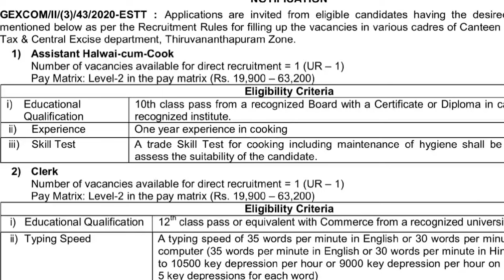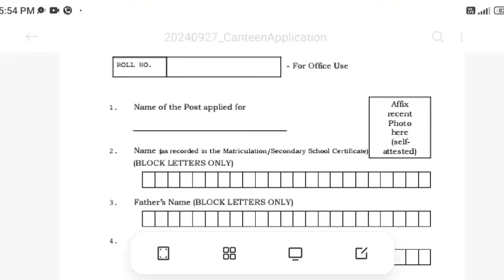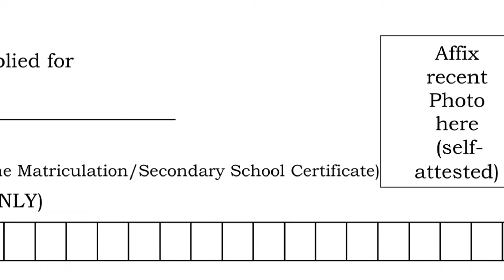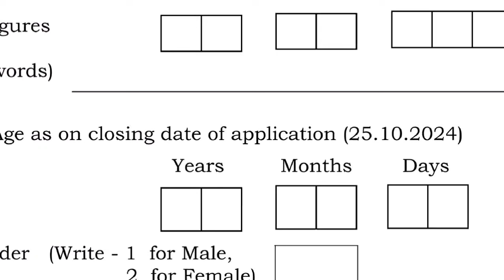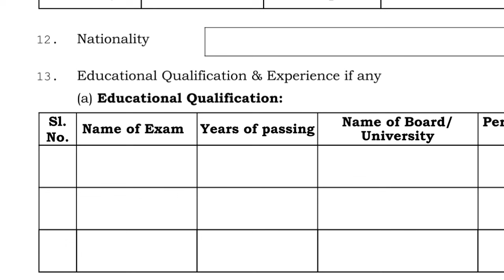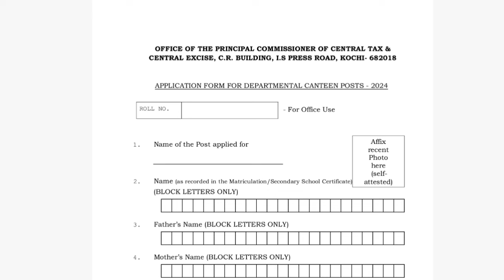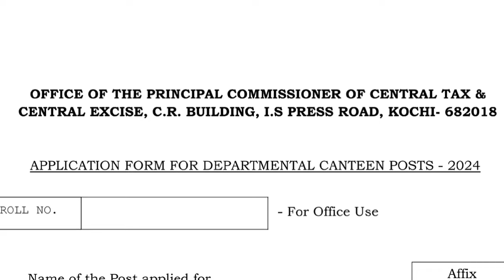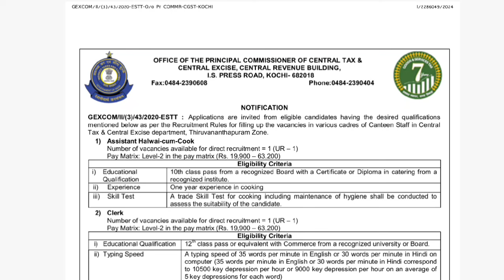കേരളത്തിൽ കസ്റ്റംസിൽ സ്ഥിര ജോലി നേടാം | Central Tax & Central Customs Jobs | Malayalam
കേന്ദ്രസർക്കാരിന്റെ കീഴിൽ കസ്റ്റംസ് വകുപ്പിൽ കേരളത്തിൽ സ്ഥിര ജോലി നേടാം. പത്താം ക്ലാസ് യോഗ്യതയുള്ളവർക്കും അപേക്ഷിക്കാം

Central Tax and Central Customs Job Vacancy 2024 Malayalam | Customs Department Jobs 2024 Malayalam | Central Govt Jobs Kerala